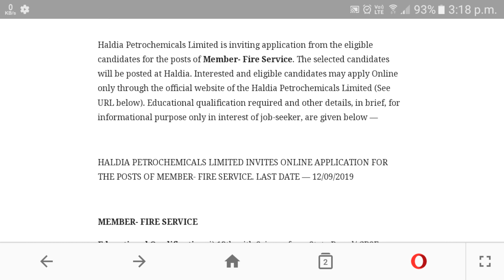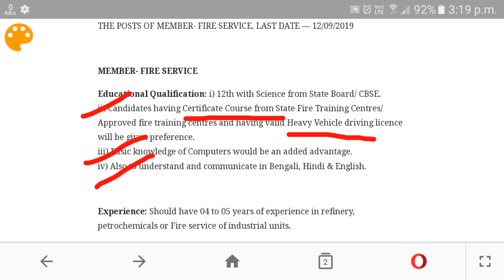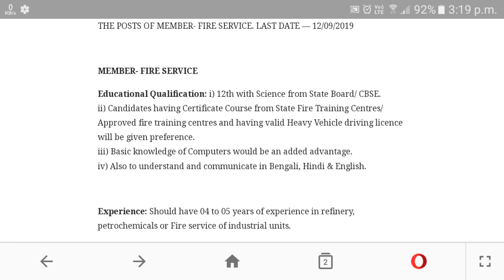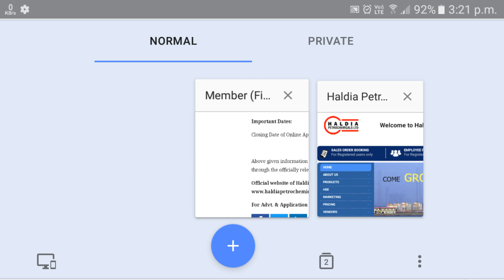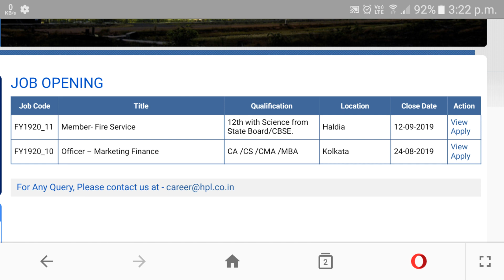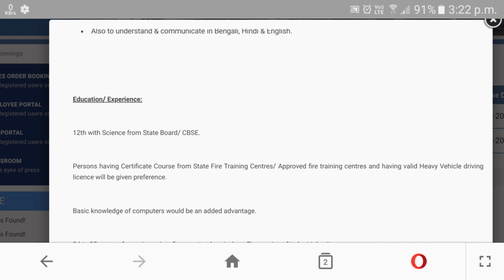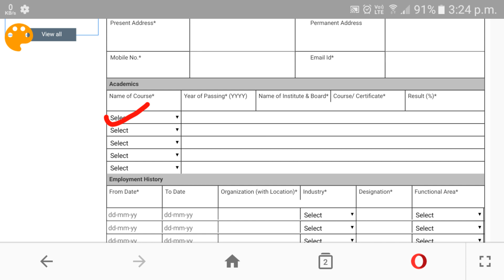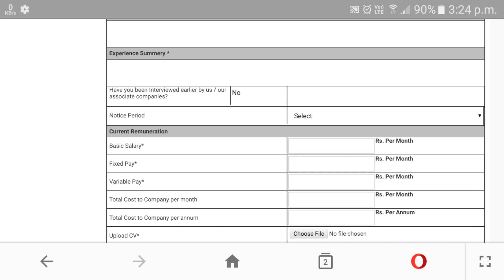পশ্চিমবঙ্গ দমকল বাহিনী নিয়োগ | Fire Service Recruitment 2019 in West Bengal | Amader Lalgola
About this Video : পশ্চিমবঙ্গ দমকল বাহিনী নিয়োগ Fire Service Recruitment 2019 at Haldia Petrochemical in West Bengal | Amader Lalgola

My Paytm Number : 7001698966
About my Channel : নমস্কার বন্ধুরা, আপনাদের সকলকে Amader Lalgola চ্যানেলটিতে স্বাগত জানাই। এই চ্যানেলটি মূলত Lalgola এবং Murshidabad কে যারা আজও ভালোবাসেন, তাদের জন্য।

এখানে বিভিন্ন স্কলারসিপ সমন্ধে এবং মুর্শিদাবাদ জেলার বিভিন্ন ঐতিহাসিক স্থান গুলি এই চ্যানেলের মাধ্যমে তুলে ধরার চেষ্টা করব , এছাড়াও এই জেলা সমন্ধে সাধারণ ধারণা হয় এমন ভিডিও দেওয়া হবে এবং লালগোলার বিভিন্ন সাংস্কৃতিক অনুষ্ঠান ও ঘটনার ভিডিও দেওয়া হবে।